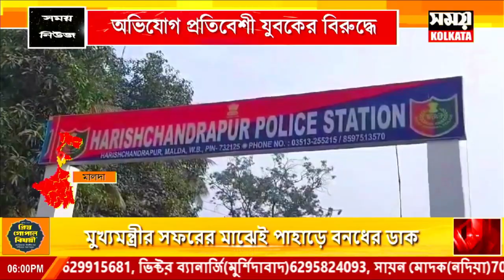বিধবা গৃহবধূকে ধর্ষণের চেষ্টার অভিযোগ